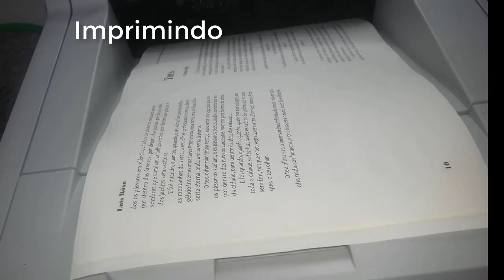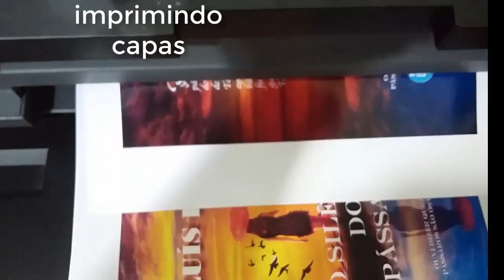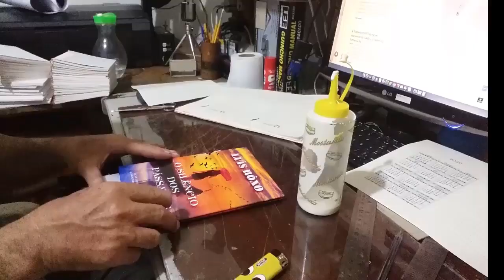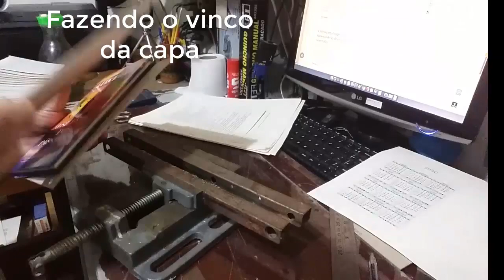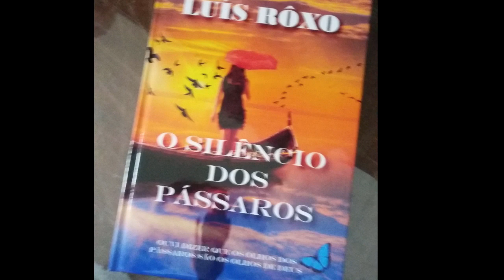📕LUIS ROXO - Como se faz um livro - O Silêncio dos Pássaros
JÁ À VENDA NA AMAZON

O SILÊNCIO DOS PÁSSAROS
Nas alvoradas serenas, quando o horizonte se pinta de tons dourados, os pássaros alçam voo em danças silenciosas. Suas asas recortam o céu, mas o que ecoa é o sussurro da brisa, o murmúrio das folhas. O silêncio dos pássaros fala à alma, revela segredos ancestrais que as palavras não podem tocar. Eles são os guardiões dos mistérios, os arautos do entendimento além da linguagem. Observá-los é mergulhar na quietude da natureza, onde a sabedoria se tece sem barulhos. No silêncio dos pássaros, encontramos a música suave da existência, um enigma desvendado somente pelo coração atento.

🎸Luis Roxo: Um escritor, músico e pintor.
Olá a todos! Sejam bem-vindos ao canal de Luís Roxo no YouTube. Hoje, estou extremamente empolgado em apresentar a vocês a incrível jornada de Luís Roxo, um talentoso criador de arte cuja paixão e habilidades têm sido uma constante ao longo de décadas. Luís Roxo, nasceu em Coimbra, Portugal.  Desde muito cedo se revelou ter um talento para a escrita, pintura e música. Considera que a arte é a sua forma de estar e respirar, evocando que todos somos pequenas partículas com alma, que pertence ao corpo do Criador, por isso busca a trilogia da alma e da criação, através da palavra que nasceu antes do Universo, da paisagem pictórica e do som, notas uma a uma que compõem a sinfonia da vida.